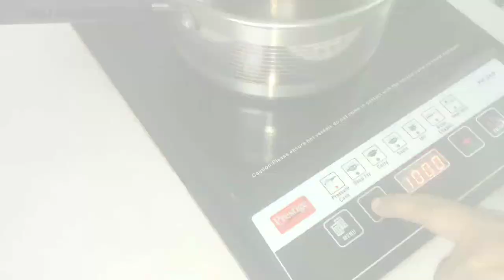Chicken pops || crispy chicken popcorn